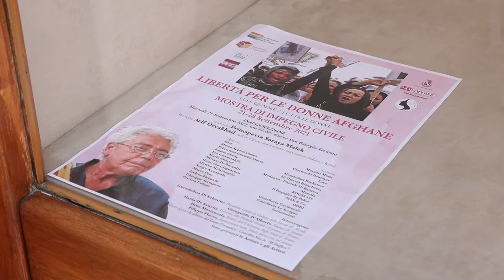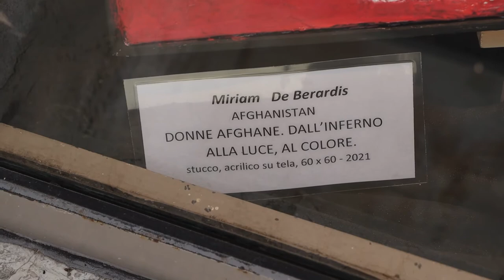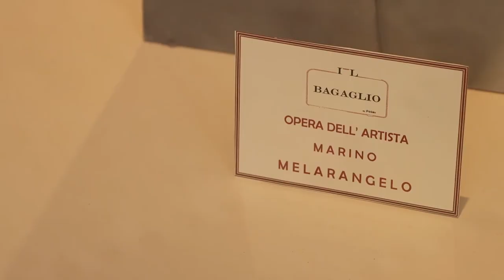Teramo. La principessa afghana in città a favore delle donne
Soraya Malek, principessa afghana e nipote dell'ultimo re d'Afghanistan, ha incontrato a Teramo le istituzioni locali e gli studenti dell'Università. Una presenza per promuovere i diritti delle donne afghane attraverso l'artigianato femminile. L'incontro è stato promosso dall'associazione "Hannah Arendt"